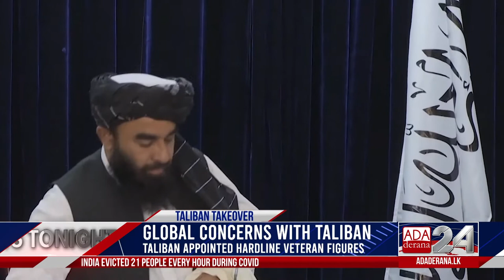Ada Derana World News Tonight | 09th September 2021